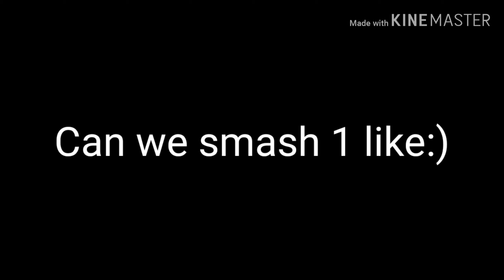Call of duty [we are one] vexento